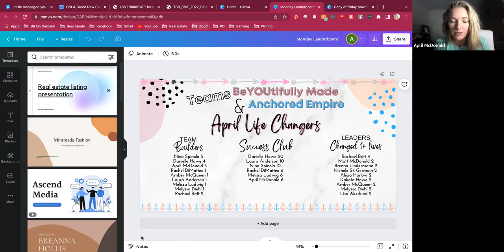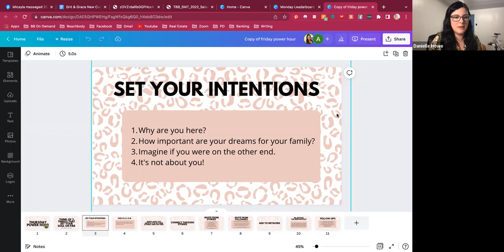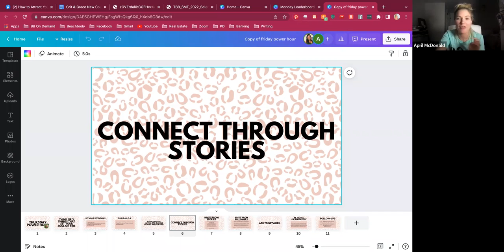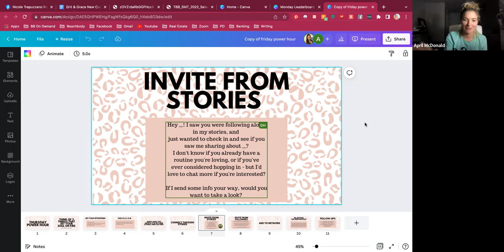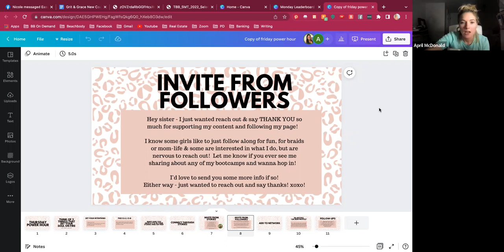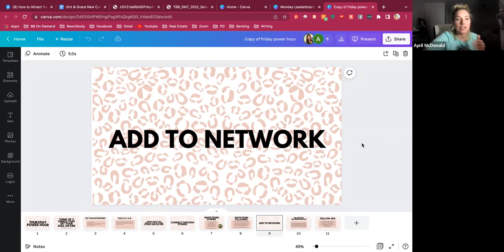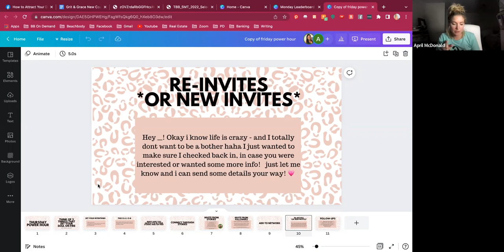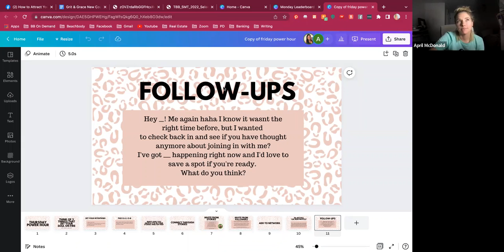Working Power Hour + MOTIVATION TO CRUSH YOUR GOALS!